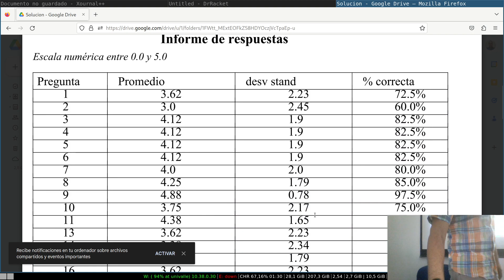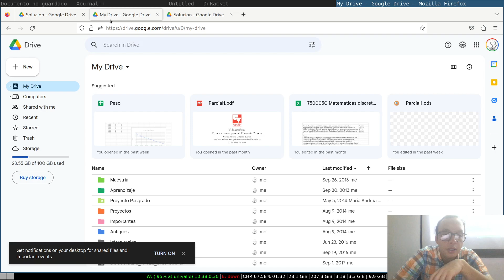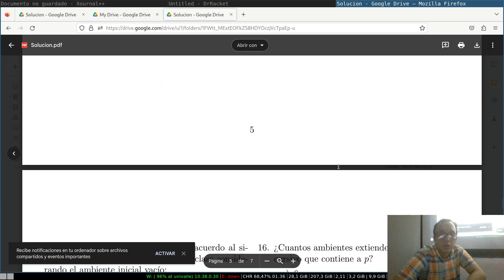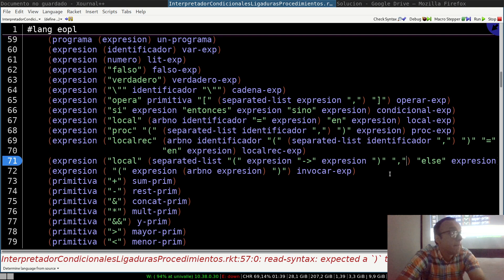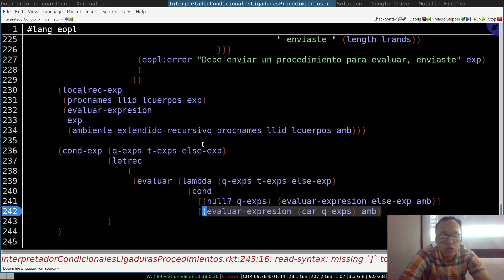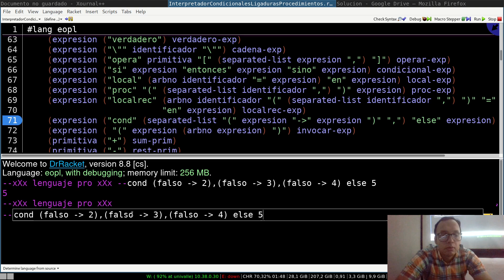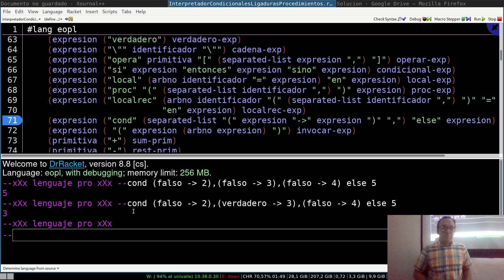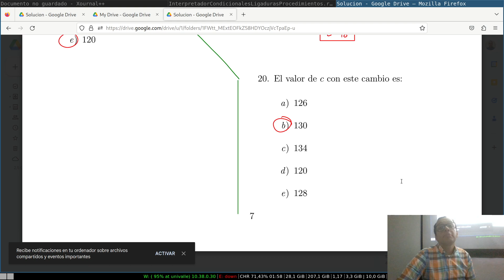FLP 6 1 Revisión primer parcial